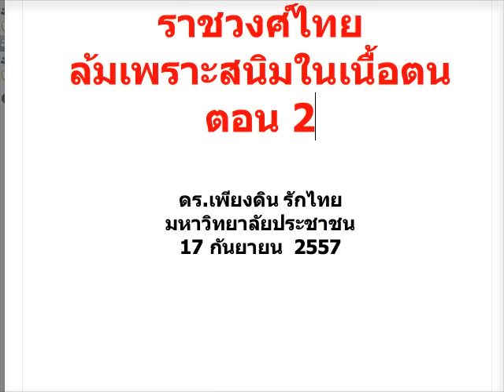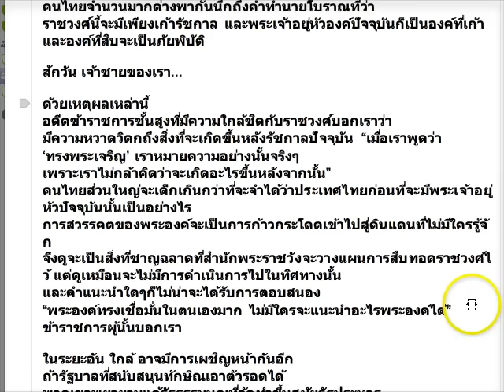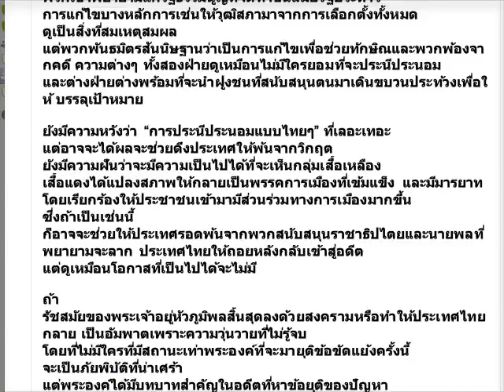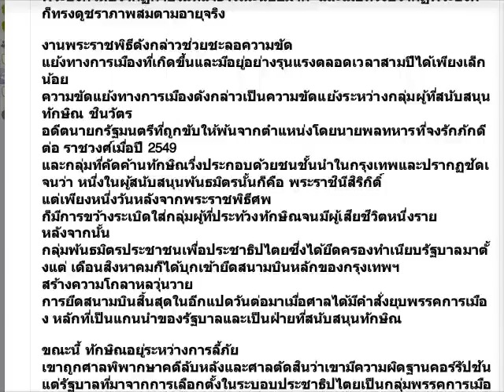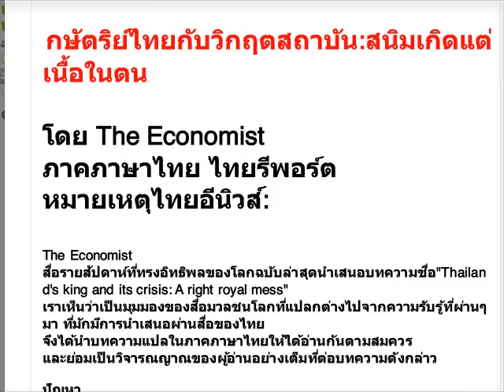ดร.เพียงดิน รักไทย 2014-10-18 ตอน 2 ราชวงศ์ไทย ล้มเพราะสนิมในเนื้อตน